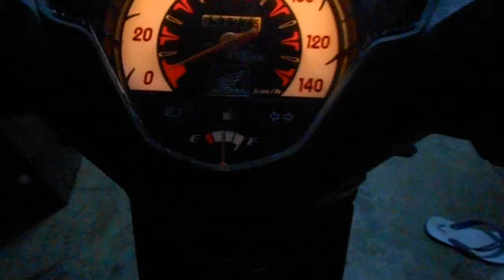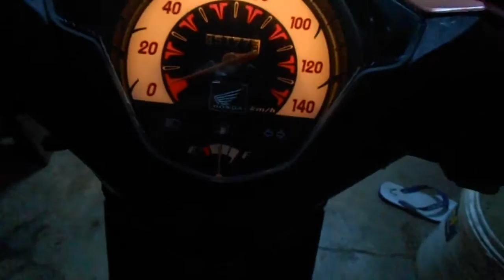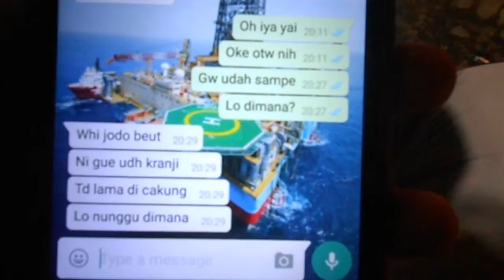DETVLOG 2 (Ala-ala) | Mereka Lagi, Mereka Lagi (Edisi Minta "Video")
Hello Youtube!... Do the best in your life and enjoy your days. 👊👊👊

Ini tentang sekilas kehidupan gw yang begitu - begitu aja. Kadang butuh waktu buat menghilangkan penat dengan kumpul bareng teman *selain mencurahkan kepenatan hidup kita kepada Allah SWT ya guys Seedhap.

Kali ini gw kumpul bareng lagi dengan Sahabat2 SMA yang kita bilang sih anak2 "Garing's" (Emang garing lawakannyanya guys, kayak jemuran kanebo) nah terus gw ketemuan sama Afiza di hari berikutnya buat minta "video" *eitts... dikutip maksudnya itu video footage sisa pas kita bodyrafting, karena gw butuh banget itu buat vlog pertama gw. hahaha...

Sorry for the video with a low quality :(

Thank you for my friends 😍😍😍 : Jane, Risa a.k.a Ucup, Afiza, Imam, Idris, bebebe and The Garing's member.

.::Lets make a moment::.